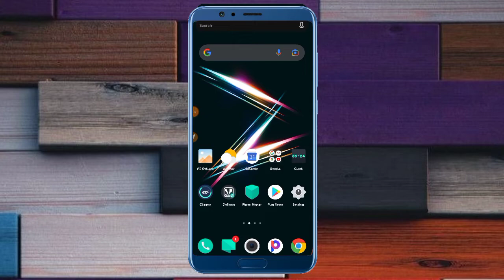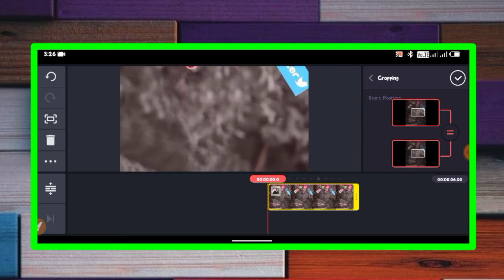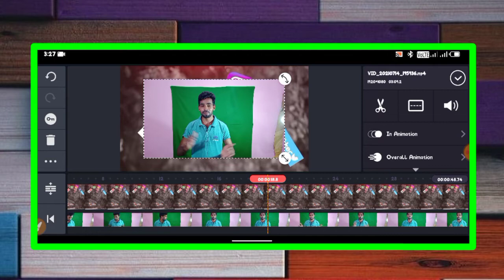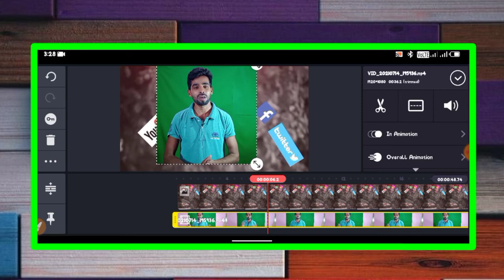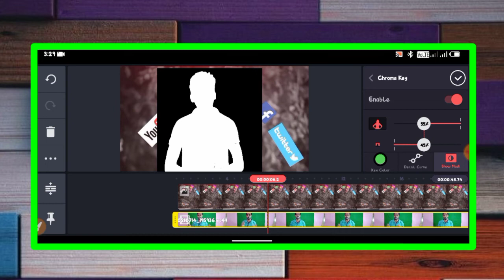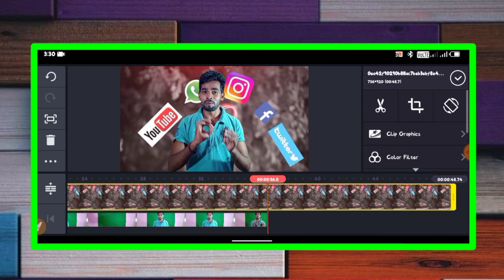change green screen background from kinemaster 2021 || how to change green screen video background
change video background in Kinemaster ! how to change green screen video background in Kinemaster
how to change video background in Kinemaster without green screen ! how to change video background
How to change green screen background in Kinemaster App ||Chroma key kaise use Karen Kinemaster se
2021 Chroma key kaise use Karen Kinemaster se  ! How To Use Chroma key toutorial in Hindi
2021 How to edit videos using kine master Chroma key effect  ! How To Use Chroma key toutorial
Chroma key full Toutorial in Hindi from Kinemaster ! How To Use Chroma key toutorial !
how to use chroma key in Kinemaster ,, Green Screen Chroma key toutorial in Hindi ,,
How To Edit Videos Using Kine Master   Chroma Key Effect Option ,, Green Screen Chroma key toutorial
how to use chroma key option
green screen

"TechGyan Tech"
Dosto Mera Yeh YouTube Channel Technology Biased Par Hai. Mere Channel TechGyan Tech me Apko Technology Ka Gyan , Android tips and Tricks, video editing tips , Online Gyan , Unboxing , Mobile Phones, Tech Related Video milengi.
Rojana  Ek Video Upload Karta Hoon. Taki Aapko Rojana YouTube or Technology Se Related New videos Ki Notification Milti Rahe..

kinemaster full tutorial, kinemaster tutorial
kinemaster youtube video editing tutorial in hindi kinemaster se video editing kaise kare
App Mujhe Instagram Twitter and Facebook par bhi follow kar Sakte Hai.

.,. जो भी हमारे भाई बहन हमारे Channel TechGyan Tech से नहीं जुडे है वो जल्दी ही जुड जाए । हमारे अगले विडियो देखने के लिए और मैने दोस्तो आपसे वादा किया है में आपको रोज एक वीडियो दिया करुगा। जिस से आप जल्दी हर एक जानकारी सिख सके ।.